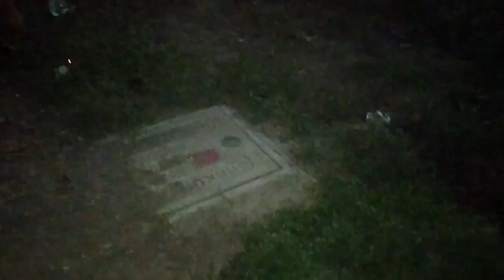दिवाळीला ताई आणि भाचे आले👨‍👩‍👧...आणि नेमके झालं काय बघा.💥💥diwali_vlog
artist Ashok parkhe
marathi vlog
Happy diwali 2022 vlog
daily vlog
maharastrian vlog
मराठी
marathi vlogger
marathi vlogs
routine marathi vlog
Marathi vlog in Maharashtra
marathi family vlog
marathi indian mom vlogs
marathi america vlog
Marathi vlog in australia
Diwali vlog
Bhaubij